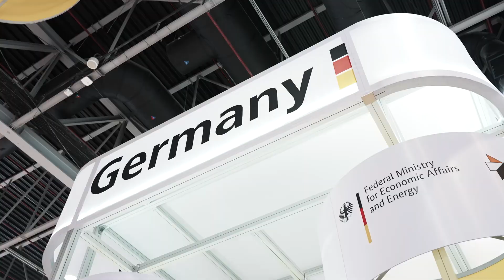Beautyworld Middle East 2021 - Day 2 Show Highlights